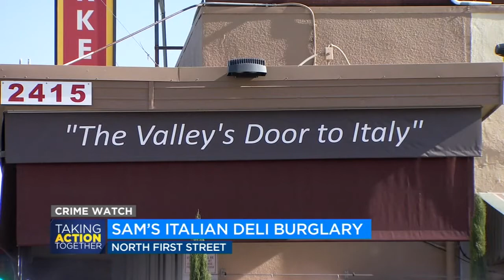Police investigating burglary at popular central Fresno sandwich shop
Police say they received a call about a burglary shortly before 5:30 Wednesday morning at Sam's Italian Deli and Market on North First Street.